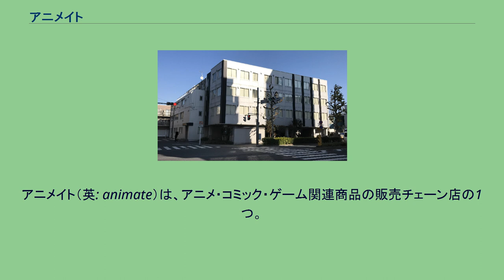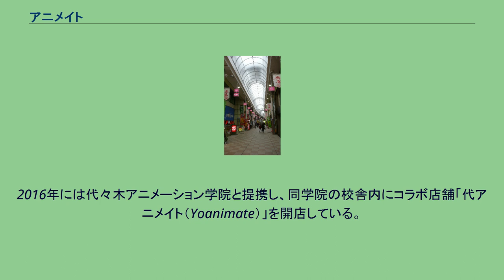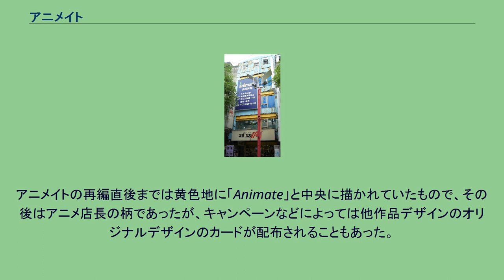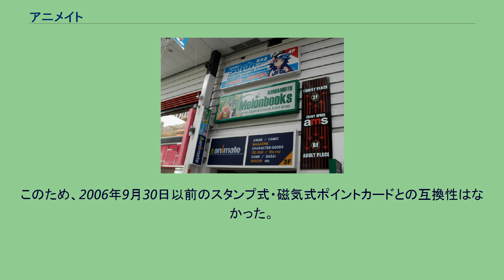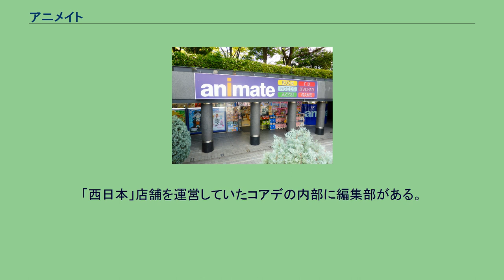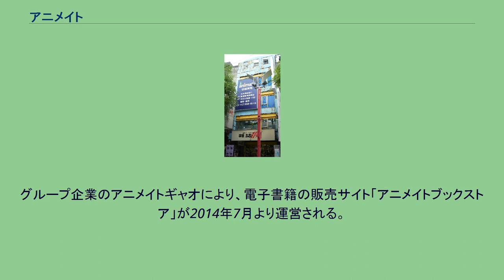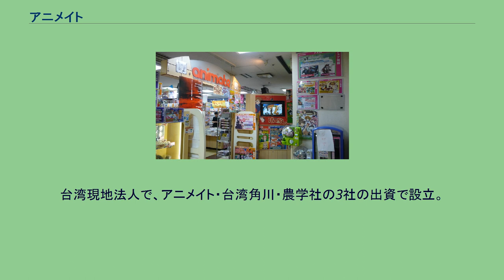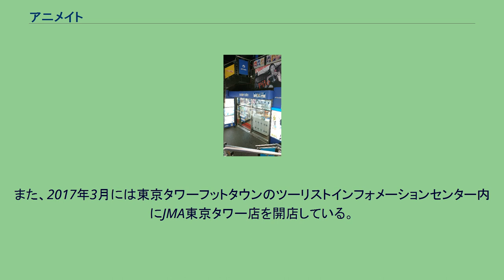アニメイト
アニメイト（英: animate）は、アニメ・コミック・ゲーム関連商品の販売チェーン店の1つ。
業界では日本国内最大手で、47都道府県に店舗を展開している。
取り扱っているキャラクターグッズは各権利者のライセンスを通じ、グループ会社が独自で開発した商品が多く、一般的な玩具店などでは販売されていないものが多い。
また、音楽映像ゲームソフト類の場合は、ほとんどがメーカーの初回特典にあわせて、独自の予約購入者向けの限定特典が付属されることが多く、宣伝ポスターを始め、メーカーと提携した奇抜なアイディアの特典もある。
更に、主要都市の店舗では自社の主催で声優やアニメソング歌手などを招いたイベントを行うところもあり、これらのほとんどは関連商品を予約時もしくは購入時にもらえる参加券（もしくは参加抽選券）が必要となる。
書籍やCDを購入すると、そのサイズにあったコアデ製の透明カバーを1冊（または1枚）につき、1枚無料で配布される（ただし、雑誌など対応するサイズがない商品には配布されない）。
カバーは25枚1セット（一部のサイズは20枚1セット）で単独販売もしている。
それらの相違点として、販売している製品にはロゴがないが、購入時に配布されるカバーにはコアデの意匠ロゴ及びプラマークが印刷されているというものがあったが、現在はどちらも無地となっている。
同人誌や同人ソフトも扱っているが、ほとんどが女性向け（やおい、ボーイズラブゲームなど）で占められており、とらのあなやメロンブックスなどの同人ショップと比べ、扱い数（全体的な商品数）は少ない。
とらのあなは店舗数が少ないことや、メロンブックスは現在女性向け同人誌の取り扱いを行っていないため、それを補完する意味合いもある。
民放のチャンネル数が少なく、テレビアニメを積極的に放映できない地域（福井県、宮崎県、沖縄県など）の店舗では、当該のローカル局で放映されなかったアニメの放映や宣伝の映像を流すことも行っている。
店舗において発売前の商品の予約時に商品の金額の一部もしくは全額を現金で支払う内金制度が存在する。
予約する商品すべてが内金対象で、原則0円（無料）以上であるが、イベント参加に伴う予約、もしくは映像商品、および税抜10,000円以上の高額商品などにあらかじめ最低内金額（有料）が設定されている。
なお、この内金の支払いは現金のみで、アニメイトポイント・クレジットカード・電子マネーは使用できない。
2代目・アニメイト池袋本店（現アニメイトアネックス） 1983年にオープンした池袋店（現在の池袋本店）が第1号店である。
当初はらしんばん池袋店が入居しているビルで営業していたが、2代目店舗となるビルに丸々入居する形で移転した。
池袋駅前に3代目店舗となる自社ビルを建設し2012年11月17日より再度移転し、2代目店舗のビルは同年12月21日より「アニメイトサンシャイン」としてリニューアルされた後、現在は「アニメイトアネックス」ビルとして、ACOS店舗やアニメイトカフェ等を有する池袋本店の別館として機能している。
創業当初は店舗があるのは南関東（千葉市へはやや遅めに出店）や京阪神（同様に京都市へはやや遅めに出店）、仙台市、札幌市（当初は販売代理店）だけであったが、やがて福岡市や名古屋市などにも出店し、その後急速に店舗網を広げ、現在では東京都区部・各道府県庁所在地・政令指定都市およびそれに準ずる規模（おおむね人口30万〜40万人程度）の市に加え、大型ショッピングセンターのテナントとしても積極的に出店している。
かつては、日本国内の地方別にいくつかの異なる関連会社が運営を行っていた。
池袋店（現在の池袋本店）を核にムービックが運営する「東日本アニメイト」（以下「東日本」）、阿倍野ベルタ店（現在の天王寺店）を核にコアデ企画が運営する「西日本アニメイト」（以下「西日本」）、横浜店（現在の横浜ビブレ店）が自ら運営する「横浜アニメイト」（後に「東日本」に吸収）、一般の書店に運営を委託して営業する「販売代理店」の4形態に分かれており、それぞれで独自のイベントやフェアが行われることが多かった。
現在は「株式会社アニメイト」を中心にして再編・統合されている（ただし店舗は独立採算制のため、各店舗や地域ごとに独自のフェアやイベント、もしくは商品を展開したりすることが多く、必ずしも均一ではない）。
旧「東日本」のエリアは2007年4月の四日市店...